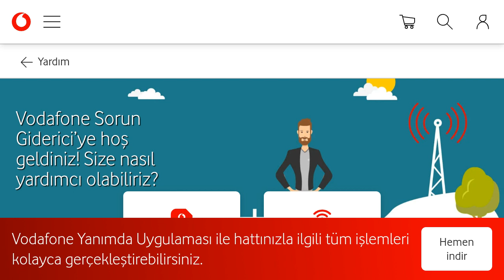Vodafone Oturumunuzun Süresi Doldu Ne Demek?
Merhabalar bu videomuzda sizlerle birlikte vodafone oturum süresi sorunu çözümü nasıl yapılır sorusuna yanıt vermeye çalışıyoruz.İyi Seyirler Dilerim.

vodafone oturumunuzun süresi doldu hatası çözümü
vodafone oturumunuzun süresi doldu ne anlama gelir